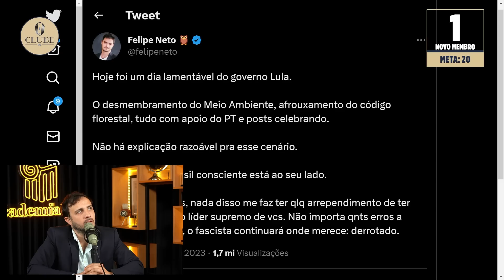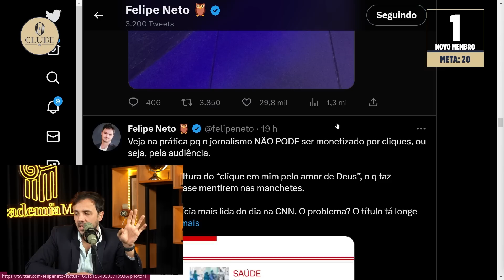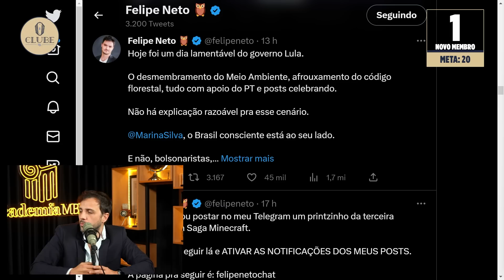FELIPE NETO RECLAMA DE LULA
/ cortesdomamaefalei